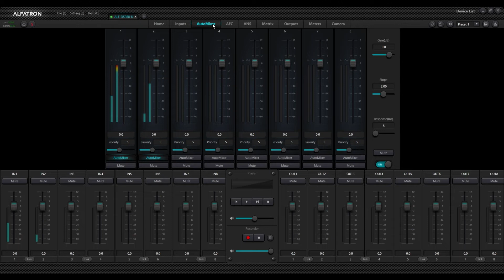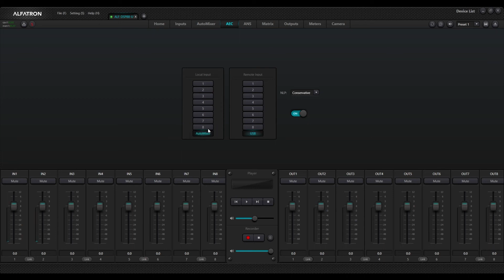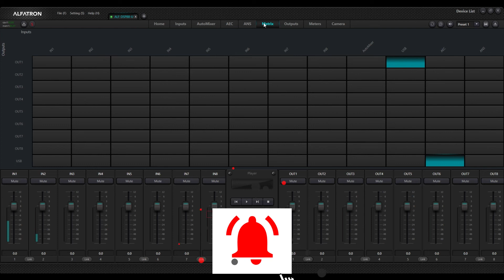DSP Series: Part 6 - Acoustic Echo Cancellation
Welcome to the Alfatron DSP Series. In this series we take a look at the Alfatron DSP and how to use the various features and functions of the DSP and the DSP software interface.

Here in Part 6 we look at how to use and set up the Acoustic Echo Cancellation (AEC) module and what AEC is used for.